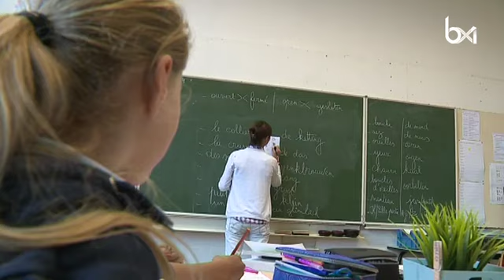Les directeurs des écoles fondamentales du réseau libre demandent un refinancement